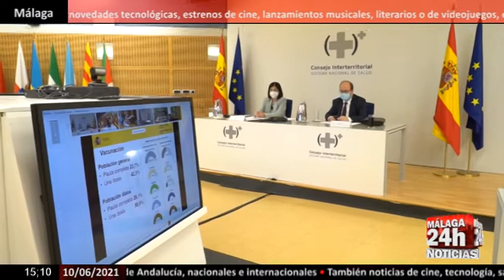🔴Noticia - 50.413 andaluces han solicitado el "pasaporte covid"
Tras la rectificación de Sanidad dejando a las comunidades decidir sobre las restricciones a la hostelería y al ocio nocturno, llegan las reacciones. En Andalucía, el consejero de Salud, Jesús Aguirre, comparecía este jueves tras la reunión del Consejo Interterritorial. El consejero ha reivindicado que “la comunidad andaluza no es como la Rioja”, por lo que ha reclamado que, “con diferencias como que la provincia de Huelva tenga una tasa de incidencia de 280 y Almería de 70, el abordaje, ha dicho, no puede ser aplicable de forma unánime. Aguirre ha preferido resaltar los aspectos negativos de la reunión con el Gobierno en lugar de mirar hacia adelante, ahora que tienen plena potestad para decidir las restricciones en su territorio. Por otra parte, el responsable de salud ha informado en el parlamento andaluz de los certificados digitales, el llamado pasaporte covid. Como saben, desde este pasado lunes ya se pueden solicitar y en este sentido, el consejero ha dicho que en Andalucía ya se han descargado 50.413 certificados en poco más de 24 horas. Este documento permitirá a aquellos que hayan pasado el coronavirus, den negativo en una prueba PCR o estén vacunados, poder moverse por cualquier país de la Unión Europea y aquellos del espacio Schengen sin necesidad de pasar cuarentenas obligatorias.

English:
After the rectification of Health leaving the communities to decide on the restrictions to the hotel and nightlife, come the reactions. In Andalusia, the Minister of Health, Jesús Aguirre, appeared this Thursday after the meeting of the Interterritorial Council. The counselor has claimed that "the Andalusian community is not like La Rioja", for which he has claimed that, "with differences such as that the province of Huelva has an incidence rate of 280 and Almería of 70, the approach, he said, it cannot be unanimously applicable. Aguirre has preferred to highlight the negative aspects of the meeting with the Government instead of looking ahead, now that they have full power to decide the restrictions in their territory. On the other hand, the person in charge of health has informed the Andalusian parliament of the digital certificates, the so-called covid passport. As you know, since this past Monday they can already be requested and in this sense, the counselor has said that in Andalusia 50,413 certificates have already been downloaded in just over 24 hours. This document will allow those who have passed the coronavirus, test negative in a PCR test or are vaccinated, to move through any country of the European Union and those of the Schengen area without the need to pass mandatory quarantines.

Live streaming